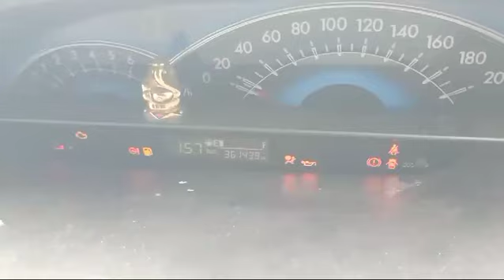Toyota Etios GD 2017